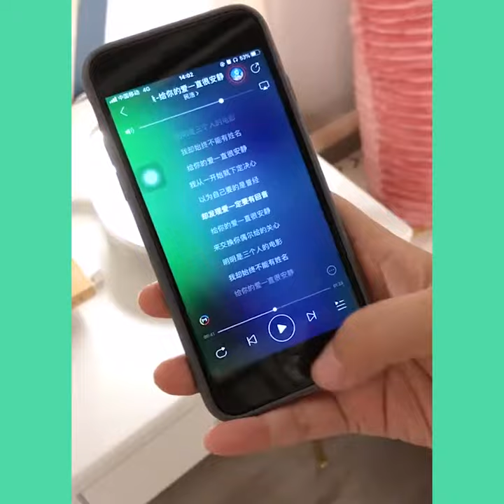새로운 가제트! 😍 모든 가정을위한 스마트 가전 제품, 주방 /기구 🙏 메이크업 / 뷰티 🙏Tik Tok China 429